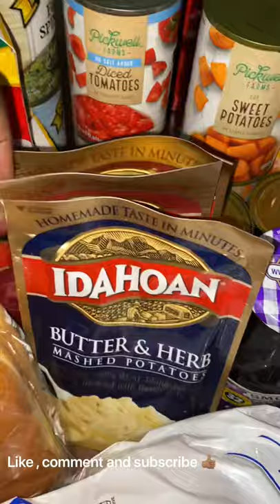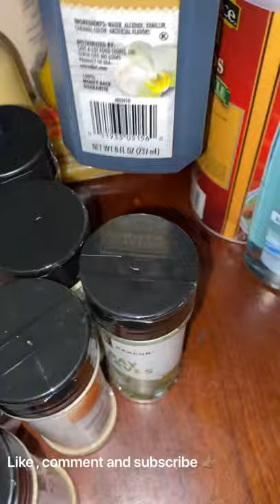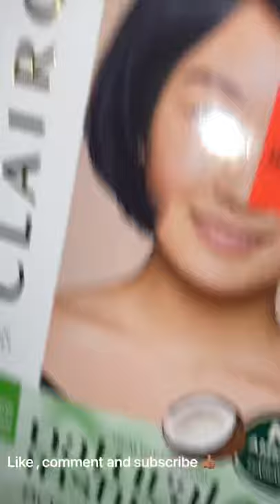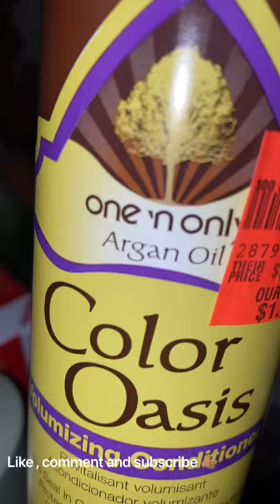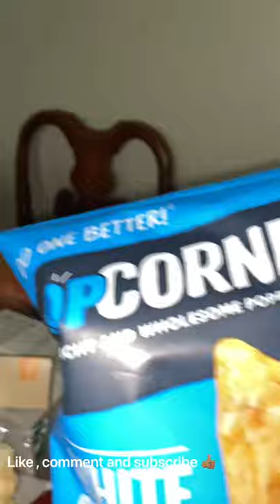Haul from Dollar tree, Save a lot, and Ollies